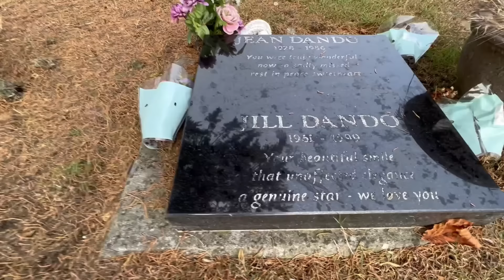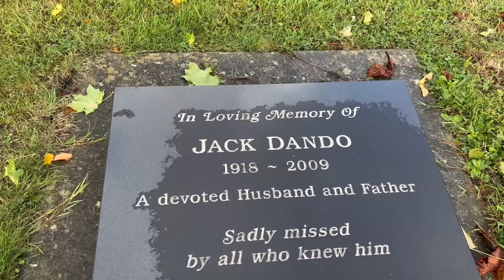Jill Dando's Grave - Famous Graves -True Crime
Todays Famous Grave visit is the sad and shocking story of murdered TV presenter Jill Dando. This True crime happened on her doorstep.

Jill Wendy Dando (9 November 1961 – 26 April 1999) was an English journalist, television presenter and newsreader. She spent most of her career at the BBC and was the corporation's Personality of the Year in 1997. At the time of her death, her television work included co-presenting the BBC One programme Crimewatch with Nick Ross.